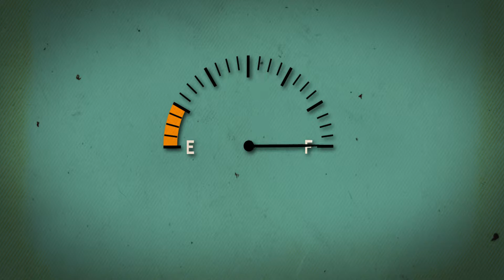Full Tank Friday Made in Bristol Competition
We're giving you the chance to win a full tank of fuel on us!
Competition opens Friday and closes midnight Tuesday.